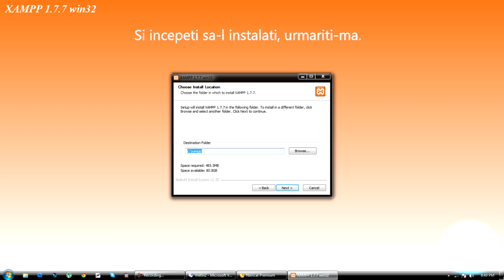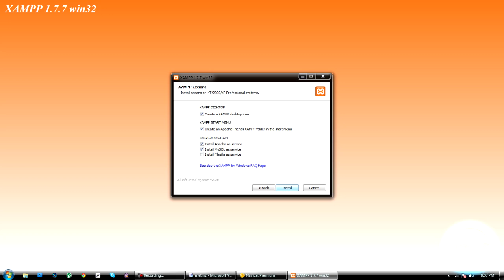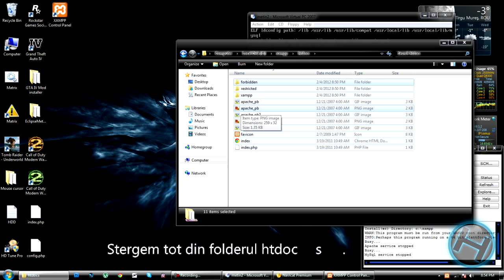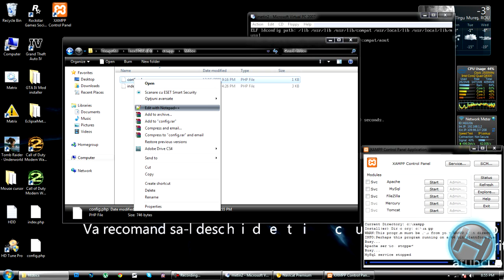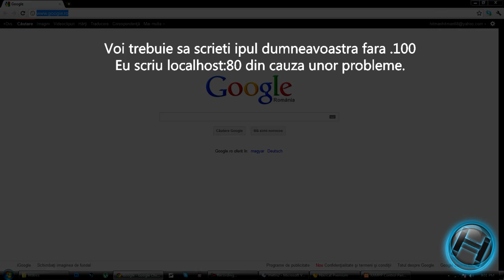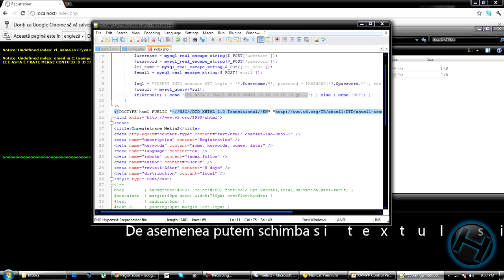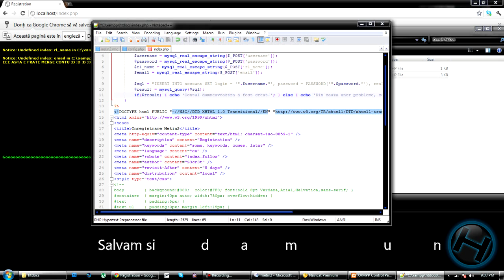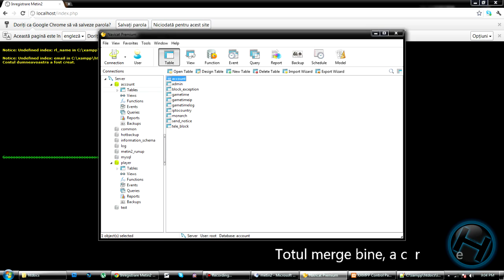Cum se face o pagina de inregistrare pentru metin2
Navicat Serial Key:
NAVL-X7QG-U2WQ-48JJ

ATENTIE: Va rog sa nu trimiteti e-mail-uri aiurea cu continut necunoscut sau alte "prostii". De asemenea nu trimiteti e-mailuri care contin texturi ca "te rog fa-mi un server/te rog fa-mi un site" sau alte texte asemanatoare.
Acest video a fost creat de HiTZone. Va multumesc pentru vizionare.